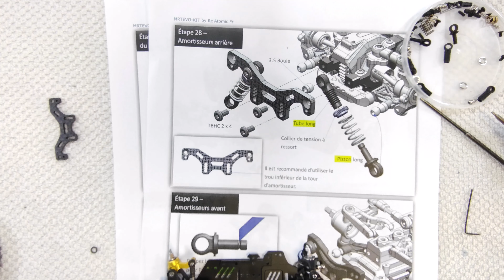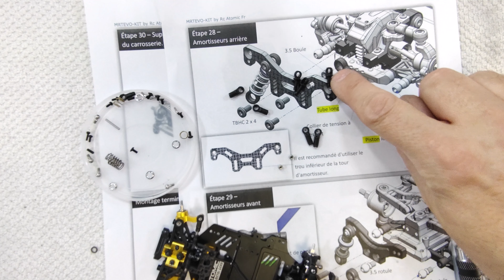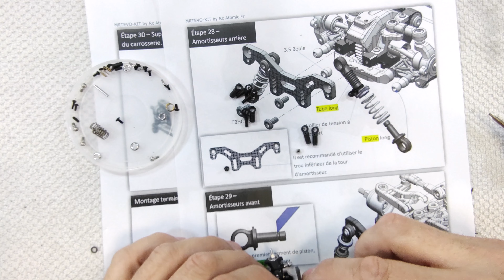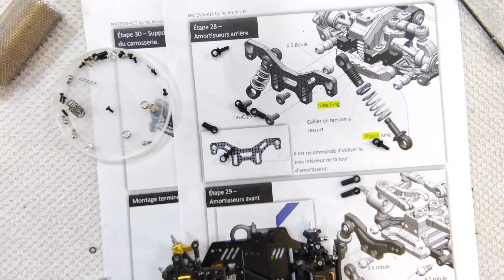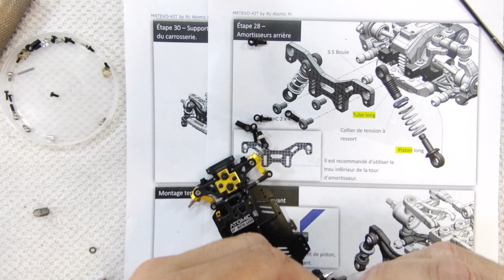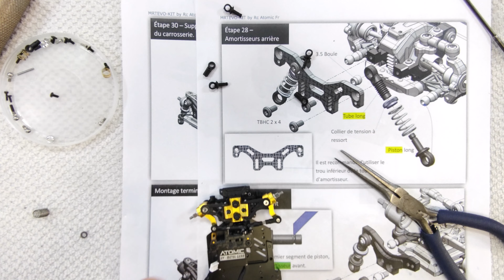BUILD MRT EVO 28